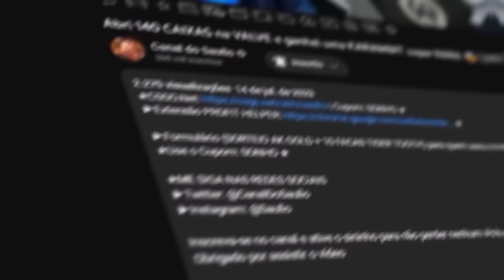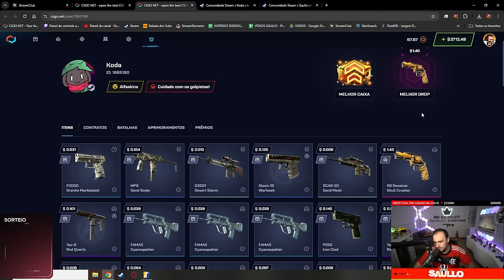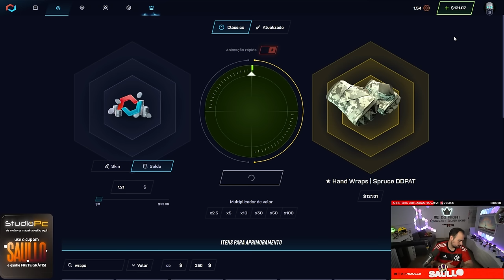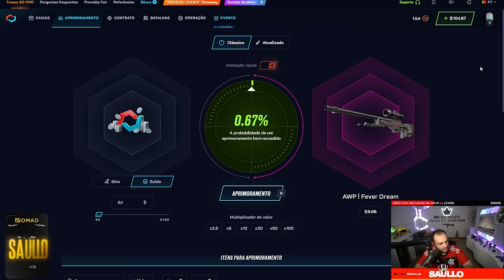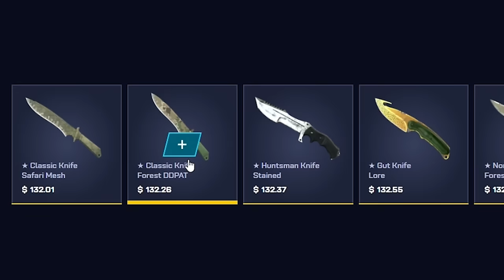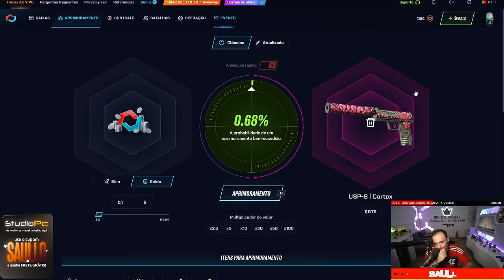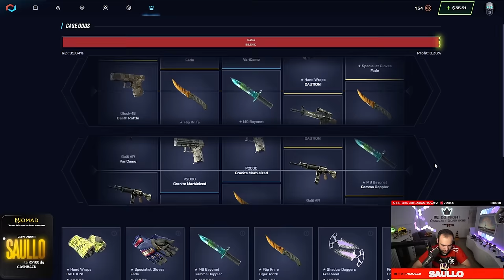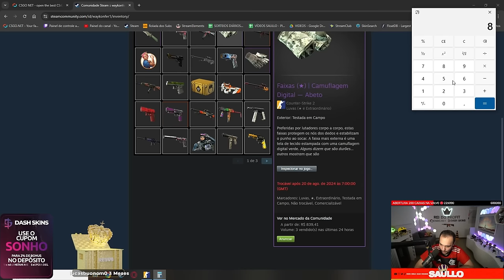Depositei R$2.800 no PIX dentro do CSGONET e consegui ganhar DUAS SKINS SUPER RARAS